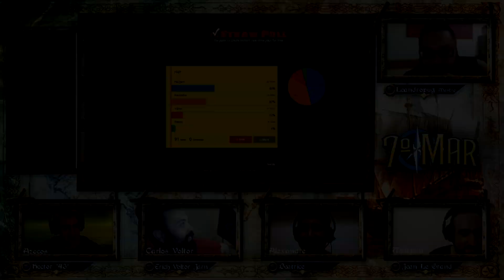7º Mar RPG - Episódio V - Parte III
Projeto viabilizado em parceria com a New Order Editora

Participe do financiamento coletivo do 7º Mar e receba itens exclusivos!

Siga também os jogadores convidados!

As livestreams e vídeos no Youtube só são possíveis com o apoio da comunidade! Torne-se um padrim ou subscriber no Twitch e ajude a manter o canal!

OCanivete é a produtora de vídeos parceira do AzeCos!

Faça parte do grupo do Facebook RPG dos amigos do Gruntar! Dezenas de novas mesas já se formaram neste grupo!